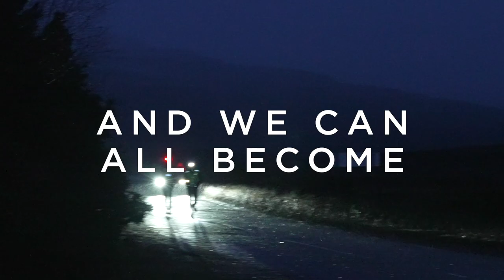Unstoppable - Inside the mind of the extreme triathlete (Trailer)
The secret of success in endurance challenges goes beyond the physical to become a battle that is fought and won in the mind.

'Unstoppable' is an incredible story, of the toughest challenge that I've ever taken on, set during an unprecedented time in history.  I always say that 'nothing good comes easy', but this one nearly broke me.

Full film coming soon.